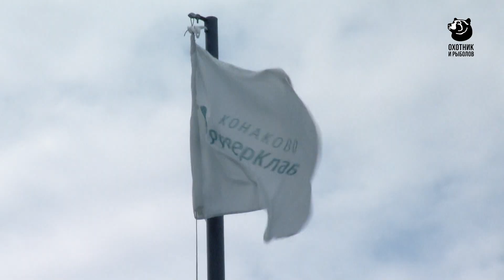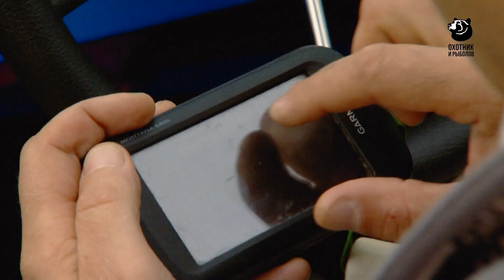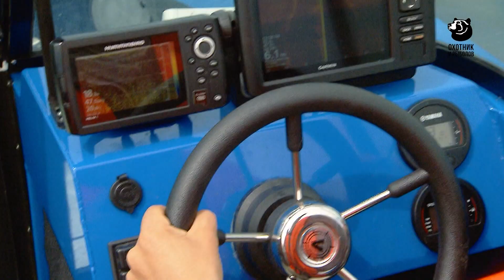Семейное дело // Выпуск 2